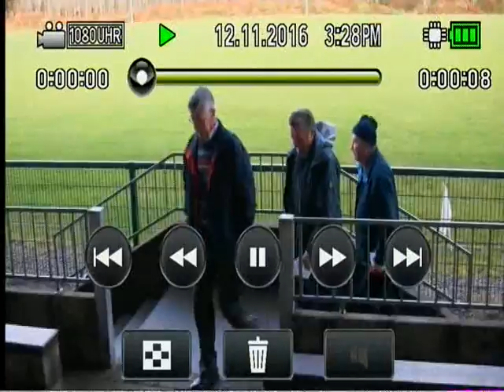2016 Skelligs Rangers v Dromid all the game i hope;